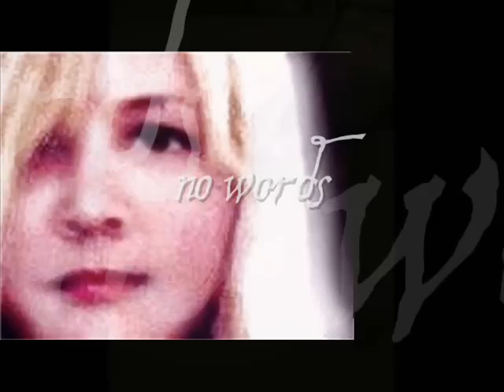... seeing stars ...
art animation ...